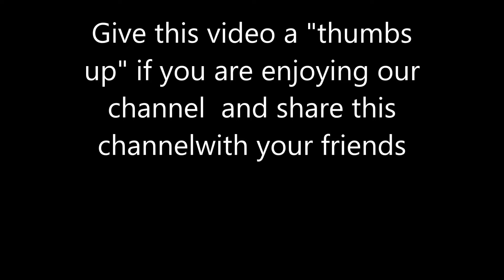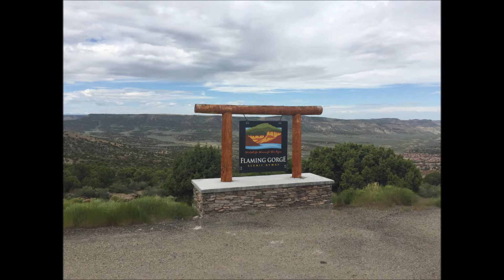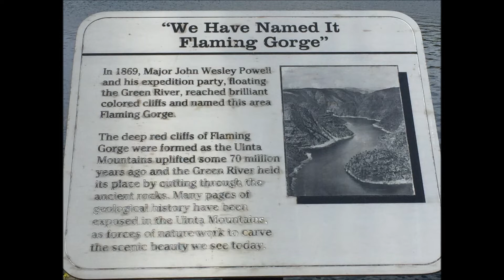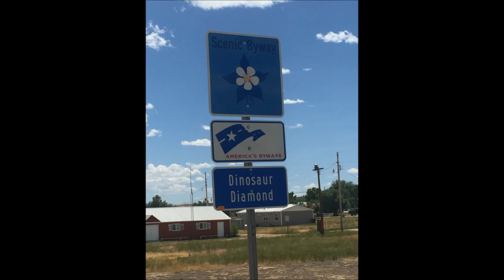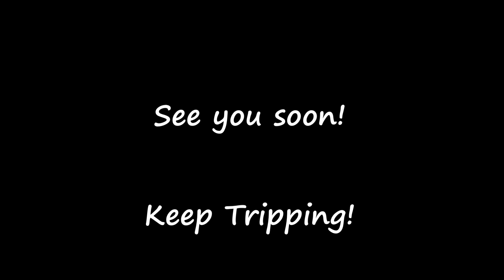Rock Springs Wyoming To Rifle Colorado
We continued or travels from Rock Springs, Colorado to Rifle Colorado.   I hope you are enjoying traveling with us on this long trip back to Oklahoma!

The Silver Crown Natural Grey Hair